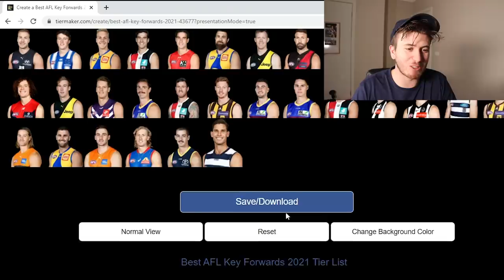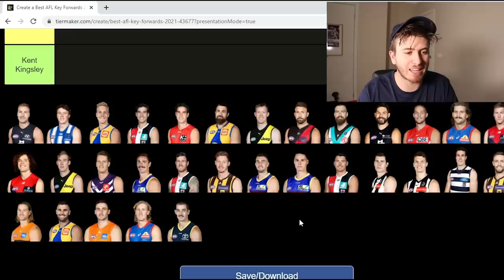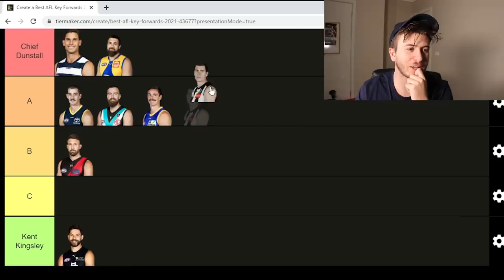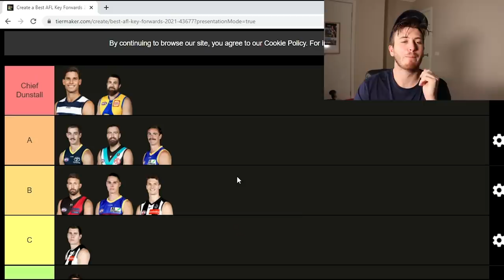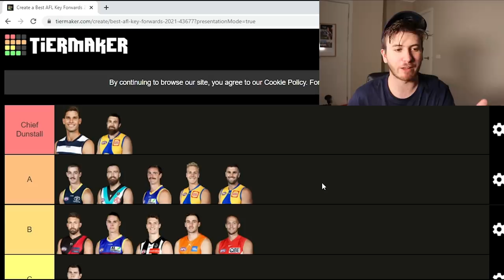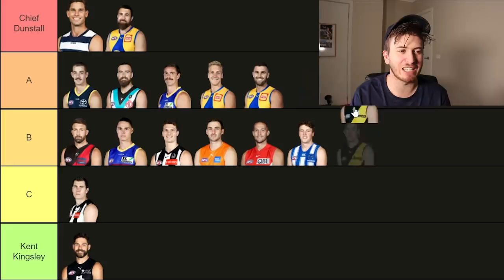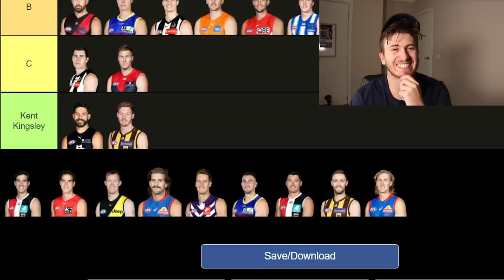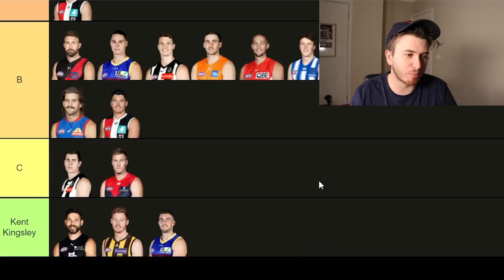Ranking AFL Key Forwards 2021 (Tier Maker)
I ranked the 2021 AFL Key Forwards.